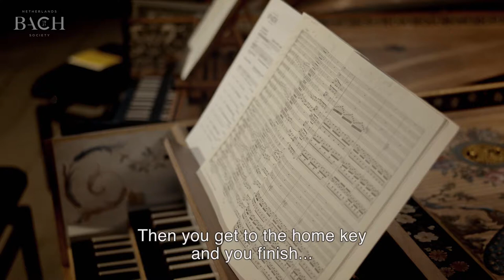Henstra, Van Delft, Belder and Steenbrink on Concerto in A minor BWV 1065 | Netherlands Bach Society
Harpsichordists Henstra, Van Delft, Belder and Steenbrink talk about the Concerto in A minor which they performed with the Netherlands Bach Society for All of Bach. The piece is based on the Concerto in B minor for four violins by Vivaldi, but Bach adapted it for four harpsichords. He probably wrote this work with the goal of entertainment or pedagogy.

Recorded for the project All of Bach on April 16th 2016 at Ottone, Utrecht.

Siebe Henstra, Menno van Delft, Pieter-Jan Belder and Tineke Steenbrink, harpsichordists